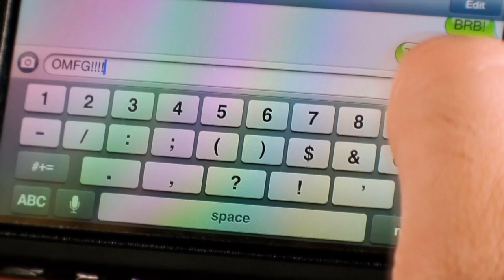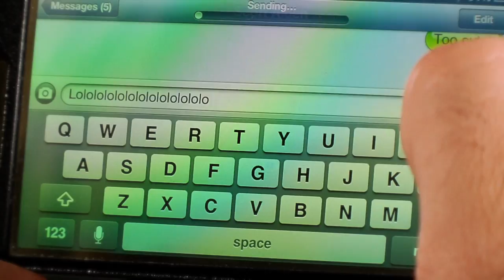Scrapmongrel - "Road Rage" [Official Music Video]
CDs available 12/13/13!!!

LYRICS:
I can't believe our lives are in their hands!
Every day we're lucky just to get home alive!
Wake up, smell the fumes! Use that thing on the right!
Who the hell taught you how to drive?!?
ROAD RAGE!!!
I've got a beef with the king of the road
and the boozer on his fifth beer run,
and the sweet sixteen's got a brand new toy
wavin it around like Daddy's gun
You don't know how bad I wanna open up your door
I wanna make a citizen's arrest
you can text hands-free with your sphincter
when I take that phone away from you and shove it up your ass!
ROAD RAGE!!!
I gotta calm down, stress is deadly
Toxic hypoxic state of fight-or-flight
I'll pull over, find a restroom, wait the traffic out
take a breath, take it easy, maybe grab a bite
Let me turn my signal on, here, that's what it's for
Some member of my community is sure to let me over
Why are you speeding up, don't you see my signal?
I just wanna pull over, this doesn't make any sense
Nowhere for you to go,
You're not gettin anywhere faster
Fucking psychotic bastard let me over!!!
Four bucks a gallon to risk my life
four bucks a gallon on a peon's wage
They call this freedom but I'm feeling caged
payin money to the Saudis in this day and age!
Dehydrated primates in metal death boxes
licenses handed out like candy on Halloween
charred bodies scraped from the pavement
Don't you know it's like a loaded weapon? Don't you
KNOW? DON'T YOU KNOW IT'S LIKE A LOADED WEAPON!?!
ROAD RAGE!!!